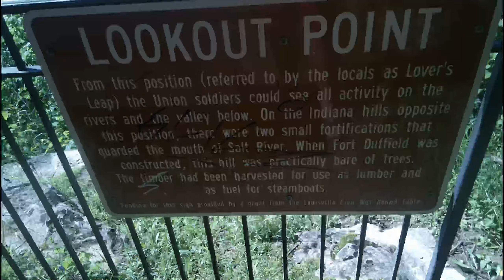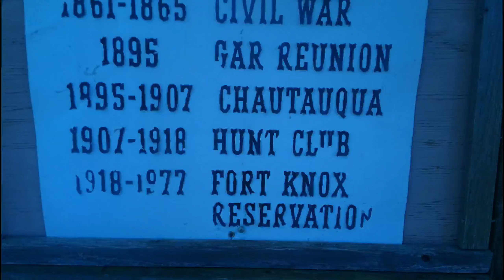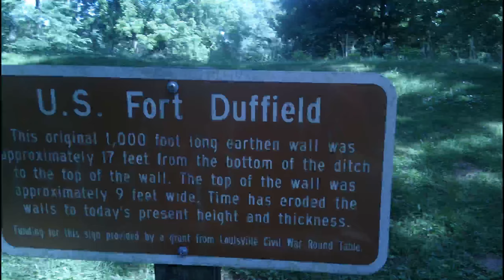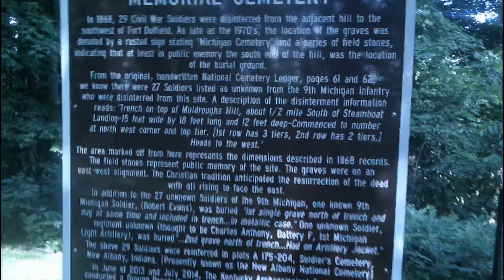Ghost Hunting Fort Duffield